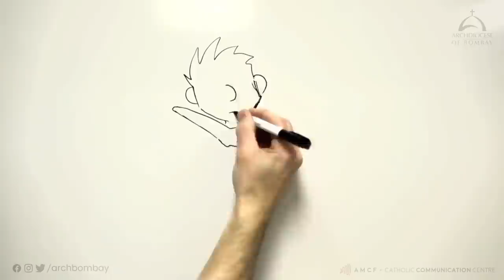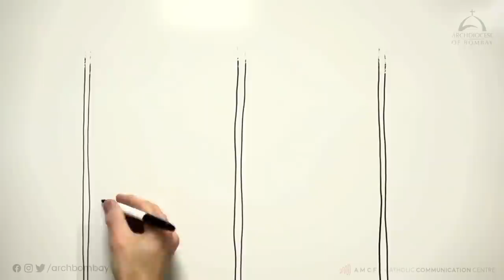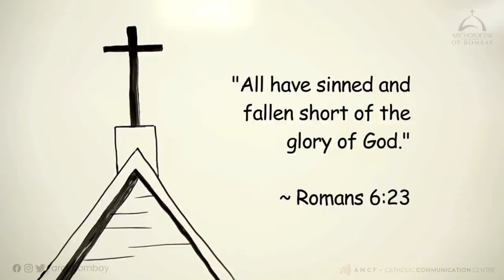Archdiocese of Bombay - To Calvary with Jesus | Fr Joshan Rodrigues | Catechesis for Children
Let's journey into Holy Week, understanding the story of all the important events that took place in the life of Jesus during these days, and what they mean for us. Discover how to make a good confession to enter these holy days with a clean heart that says, "Jesus I love You!"

Join us in praying the Sorrowful Mysteries of the Rosary conducted by the Sunday School children of Our Lady of Lourdes Church, Orlem.